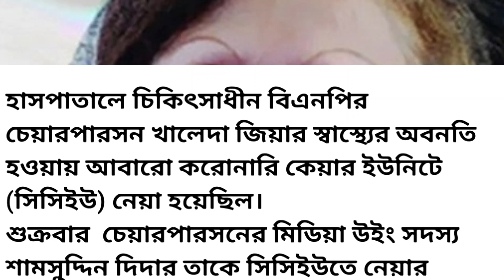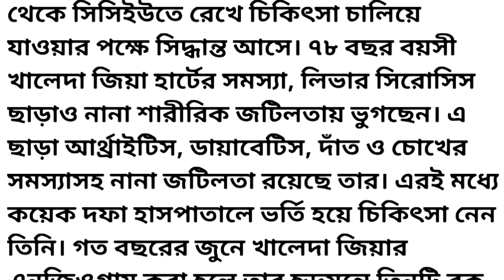খালেদা জিয়ার আজকের খবর || বাংলাদেশের আজকের খবর বিএনপি নেত্রী বেগম খালেদা জিয়ার খবর -NOTUN BD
প্রশ্নের সমাধান ঃ-
👉 আজকের খবর
👉আজকের খবর ঢাকার খবর
👉আজকের খবর নতুন বিডি
👉আজকের খবর বাংলাদেশের খবর
 👉আজকের খবর নেত্রী খালেদা জিয়ার সর্বশেষ খবর
👉আজকের খবর খালেদা জিয়ার হাসপাতালের
👉ajker khabor
👉খালেদা জিয়ার স্বাস্থ্যে এর সর্বশেষ খবর